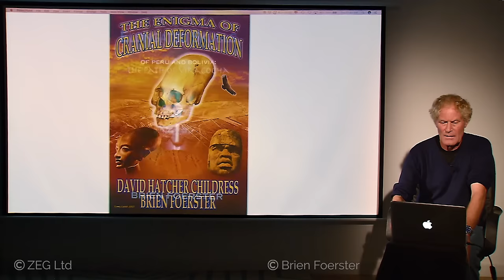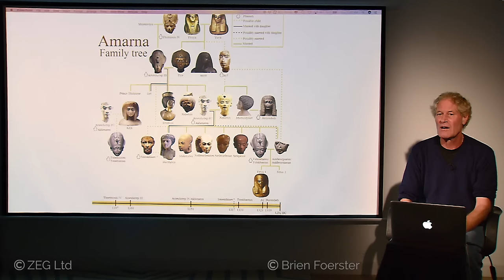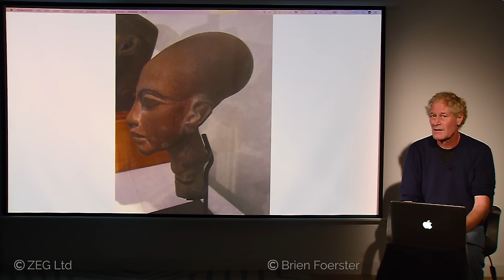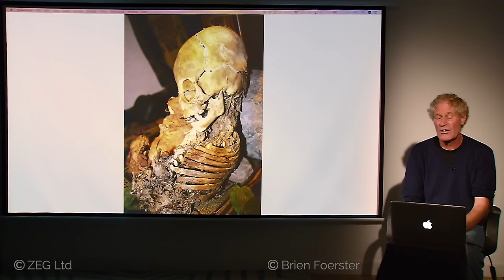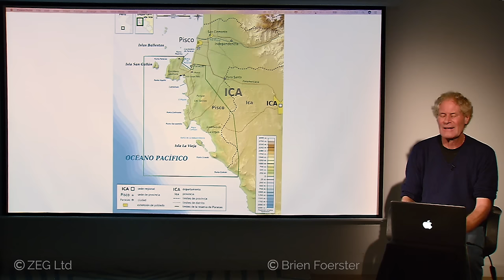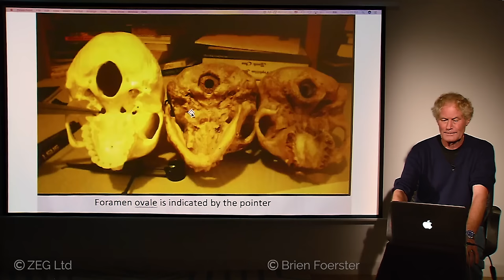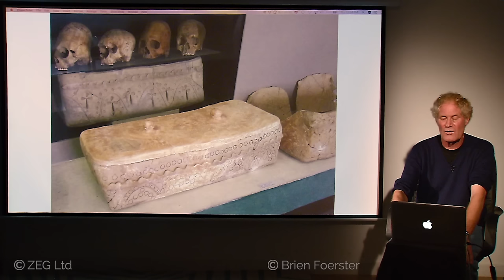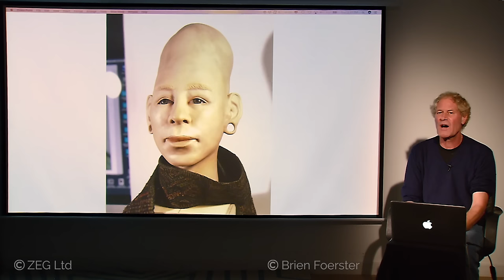Elongated Skulls Of The Ancients: Full Lecture